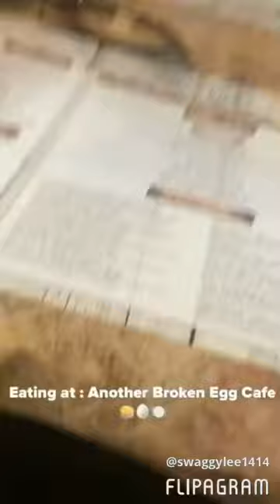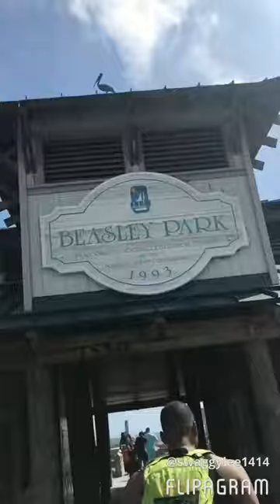SPRING BREAK , DESTIN FLORIDA FAMILY VLOG 2018